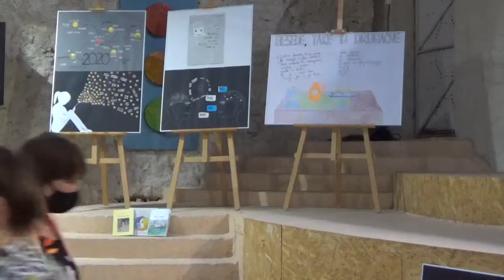Ivan Tavčar - Otok in struga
Ob 170. obletnici rojstva Ivana Tavčarja je Slavistično društvo Dolenjske, Bele krajine in Posavja v zbirki Skrita literarna dediščina Dolenjske in Bele krajine izdalo ponatis Tavčarjeve novelete Otok in Struga. Spremno besedo k izdaji je prispeval dr. Miran Hladnik, ki je tudi gost pogovornega večera.